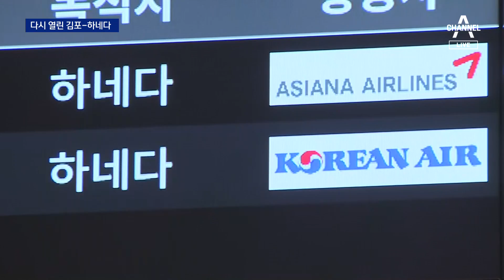2년 만에 열린 김포-하네다 하늘길…공항이 들떴다 | 뉴스A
2년 만에 열린 김포-하네다 하늘길…공항이 들떴다

오늘 2년 넘게 끊겼던 김포와 하네다 공항 하늘길이 다시 열렸습니다. 도쿄로 가는 최단 거리 항로지만, 개별 관광은 아직 어려운데요. 김포공항과 하네다 공항 분위기는 어땠는지 전혜정 기자와 김민지 특파원이 각각 취재했습니다.

〈평일〉
08시 50분 김진의 돌직구 쇼
12시 00분 뉴스A 라이브
17시 20분 뉴스TOP10
19시 00분 뉴스A

〈주말〉
12시 10분 토요랭킹쇼·뉴스A 라이브
19시 00분 뉴스A

〈평일〉
08시 00분 라디오쇼 정치시그널 (유튜브 라이브)
08시 50분 김진의 돌직구 쇼
10시 20분 김진의 더라방 (유튜브 라이브)
12시 00분 뉴스A 라이브
15시 50분 강력한 4팀
17시 20분 뉴스TOP10
19시 00분 뉴스A

〈주말〉
12시 00분 토요랭킹쇼·뉴스A 라이브
17시 40분 뉴스TOP10
19시 00분 뉴스A